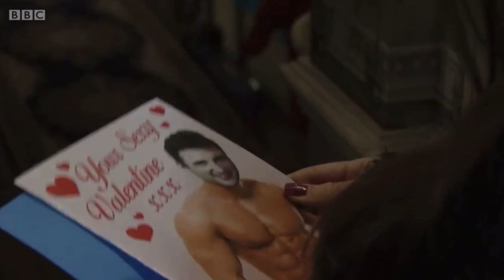EastEnders - Martin Fowler’s Valentines Surprise For Stacey Fowler (14th February 2019 - Part 1)